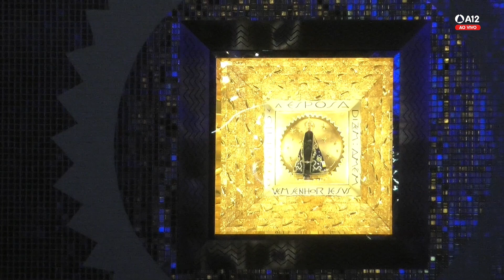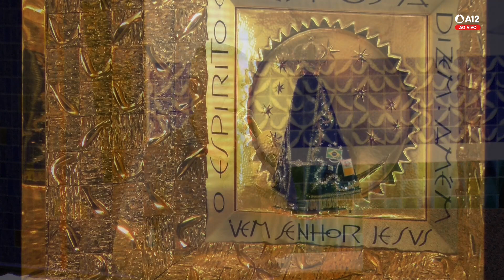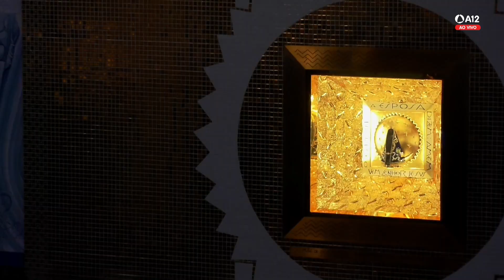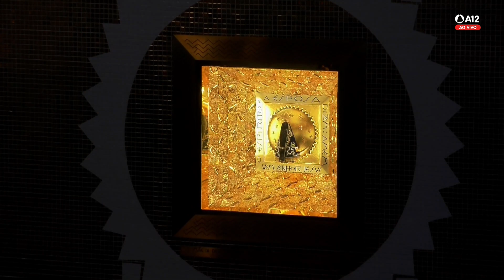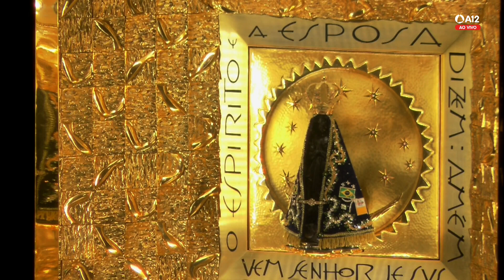Hora Mariana | Santuário Nacional de Aparecida 14h 26/07/2023